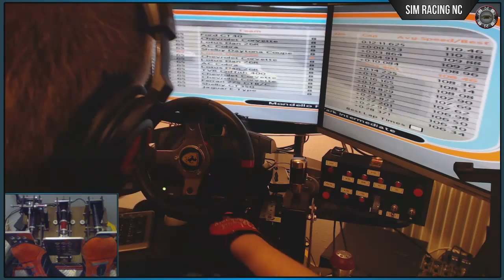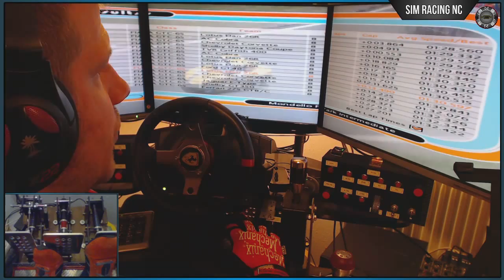Let's Play GT Legends | Ep.9 - Please Don't Kill Me... (TVR Griffith 400)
Welcome to my career walkthrough of "GT Legends" - a racing sim/game from Simbin released back in 2005. It simulates the FIA Historic Racing Championship of that year - many many awesome GT cars from the 60s and 70s duking it out on modern race tracks:) I will try to do a full career but I can't promise anything (of course I will still do iRacing videos;)).

Computer:
MoBo: Gigabyte Z87-D3HP
CPU: Intel i5 4670K (not OCed yet)
GPU: ASUS R9 280X 3 GB (slightly OCed)
RAM: 8 GB DDR3

Monitors:
24'' 16:10 1920x1200
1x Samsung 2433
2x HP LA2405wg

Wheel:
Thrustmaster T500RS modded:
15 pin VGA connector w/ cables through shaft (I can put on stock rims, SRW-S1 and G25 paddle shifters)
140mm cooling fan integrated to the case

Wheel rims:
SRW-S1 257mm, G25 rim 270mm, Kart Wheel (red suede with Nexus S) 300mm, Raid Formula (red) 320mm, Mountney GT 330mm, T500 F1 rim (heavily modded;)), G25 paddle shifter unit

Dashes:
1 HTC Wildfire (Buzz) running SimShiftLight
2 tablets (ASUS Slider + Transformer) running Dash Meter Pro

Misc:
TrackIR (rarely used)
Many little modifications